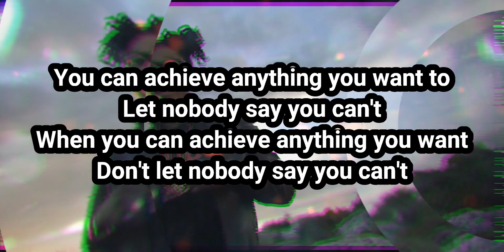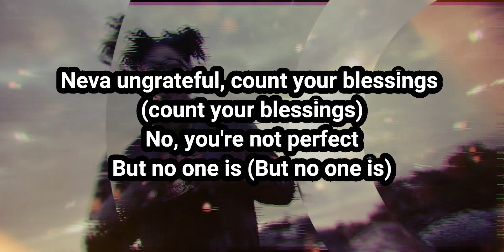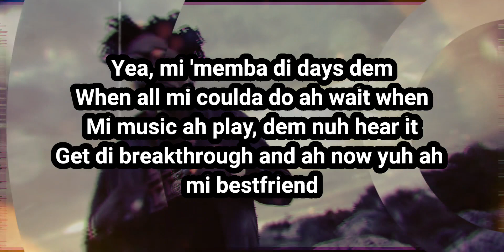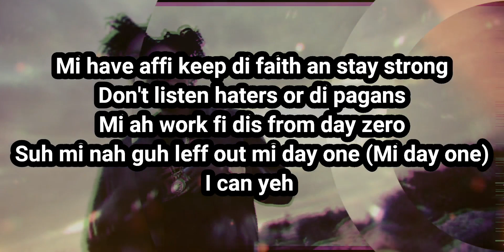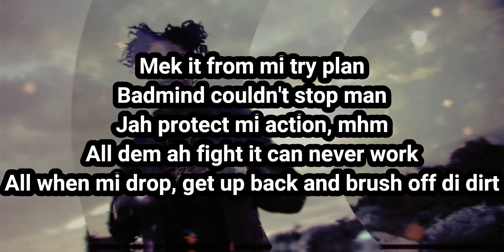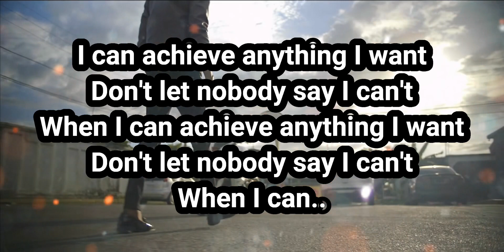Vybz Kartel, Sikka Rymes- I Can (lyrics)